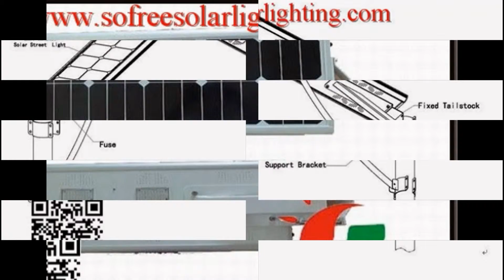Solar power LED street light (Integrated system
The design inspiration absorption
from the universe, Integrated
with the optimal combination of
green energy (solar energy, LED,
lithium battery).
• It uses intelligent microcomputer
control system, combining with
the minimalist design, perfect
realization of low power and high
brightness and long life
performance requirements, at
the same time the waterproof
radiation performance is very
good